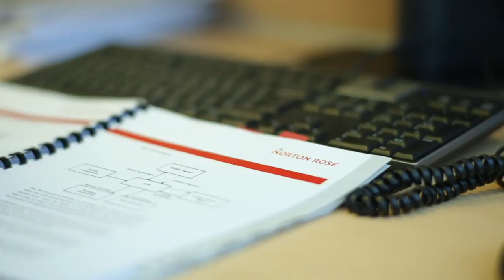DIFC Courts Corporate video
The DIFC Courts are an independent English language common law judiciary, located in the United Arab Emirates (UAE) and based in the Dubai International Financial Centre (DIFC).
This video briefly explains the work of the Courts, why leading international law firms in the region use their services and how their role encourages investment in Dubai.
The DIFC Courts' jurisdiction governs civil and commercial disputes nationally, regionally and worldwide. The DIFC Courts are part of the sovereign structure of the UAE Emirate of Dubai and more than 500 cases have been decided since the Courts began operations in 2006.
Based on international best practice, the Courts are an important resource for international businessmen seeking to resolve commercial legal disputes, as well as the enforcement of national and cross-border judicial decisions. The DIFC Courts' official Enforcement Guide was created in 2012 to provide details on the enforcement of DIFC Courts' judgments in Dubai, the UAE, the Middle East and across the world.